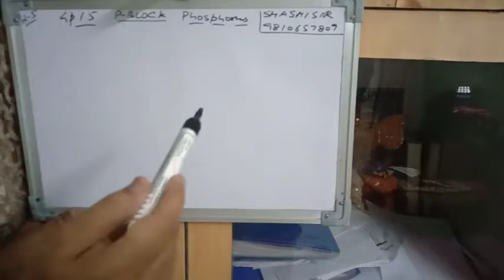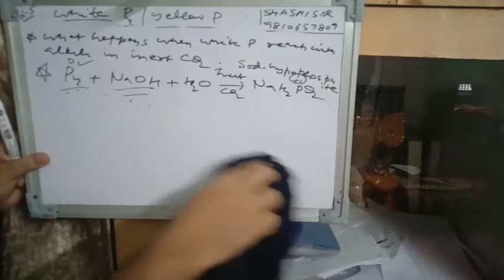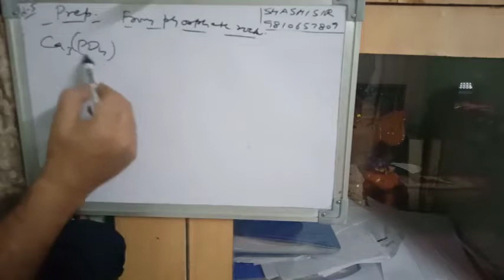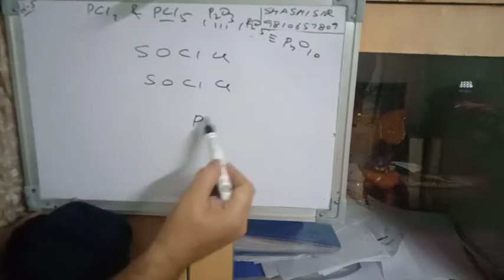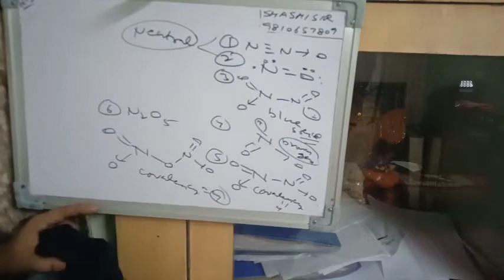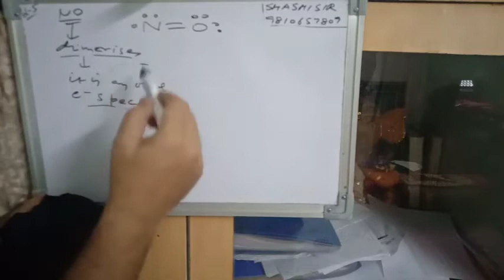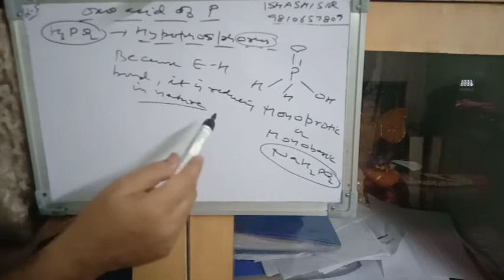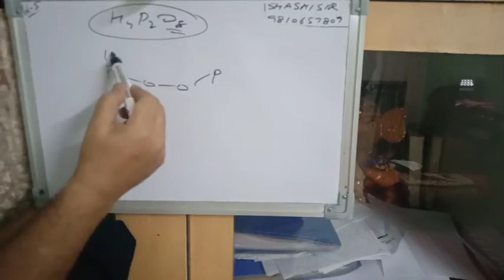Class XII Chemistry P Block elements group 15 by Shashi Sir Lecture 5